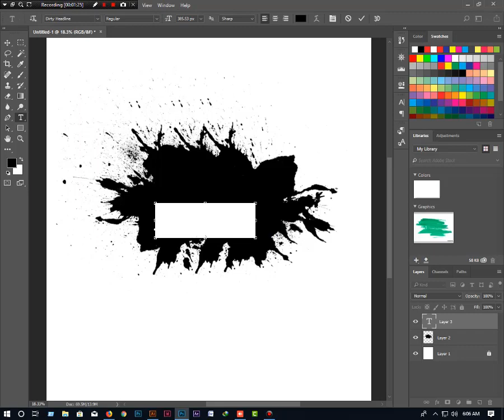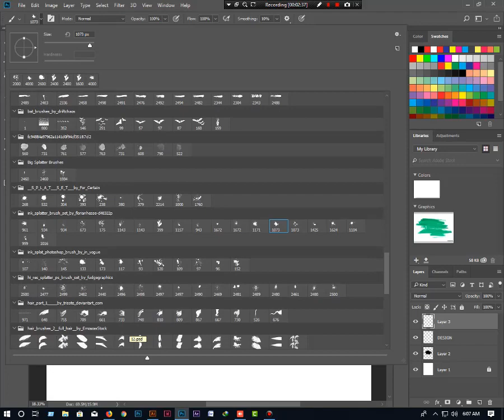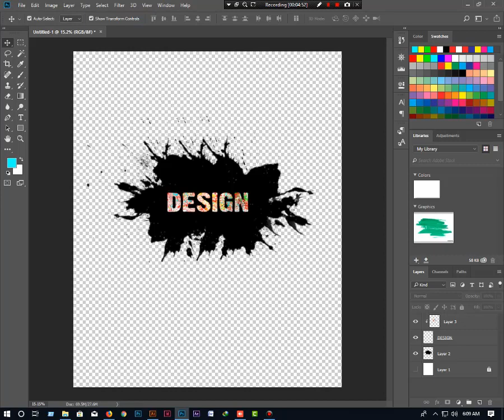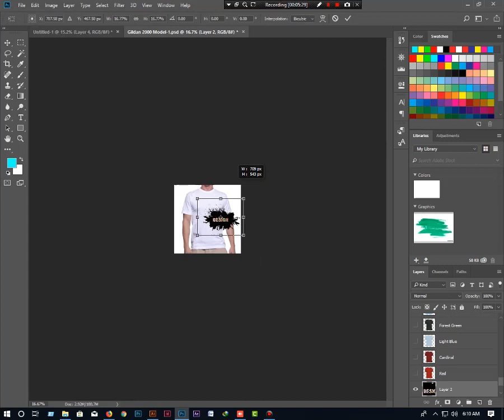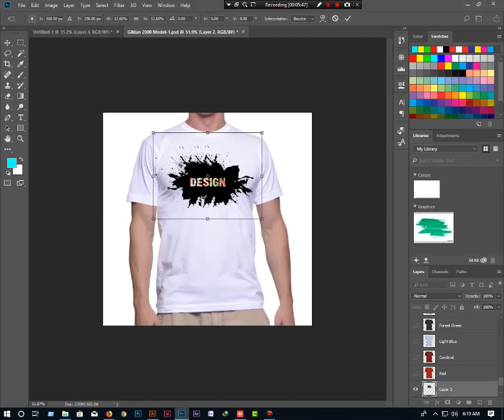Tutorial Photoshop Typography rope text and Brush Effect Tshirt design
you can find more video Here

►►►• Licence: You’re free to use this song in any of your videos, but you must include the following in your video description (Copy & Paste): Happy Life by FREDJI Music promoted by Audio Library

Graphicsohan Channel is run by Sohan, providing FREE Adobe Photoshop and Adobe Photoshop Lightroom & Adobe After effect video tutorials to the graphic design and photographer community. As an Adobe Community Professional, No matter what you're looking to learn in Photoshop, you're bound to find it in our library of over 450+ tutorials. Topics include: Photo Manipulation in Photoshop, Photo Composition, Photo Retouching, The Basics of Photoshop, Designing in Photoshop, Special Effects, and more! While new videos will be taught using the latest version of Photoshop, you'll find videos covering Photoshop CC, Photoshop CS6, CS5, CS4, and CS3.